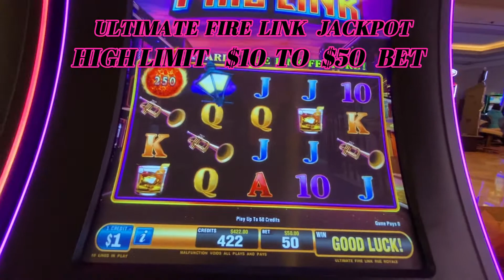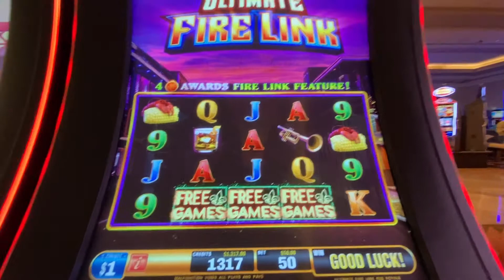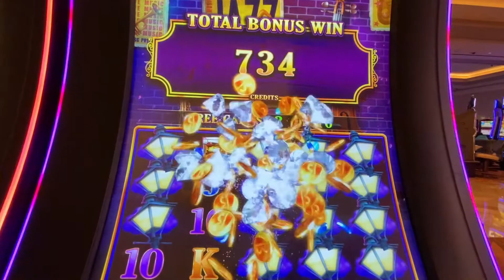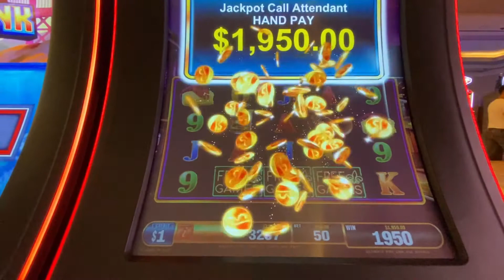ULTIMATE FIRE LINK JACKPOT $10 TO $50 BET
JACKPOT FIRE LINK$10 TO $50 BET